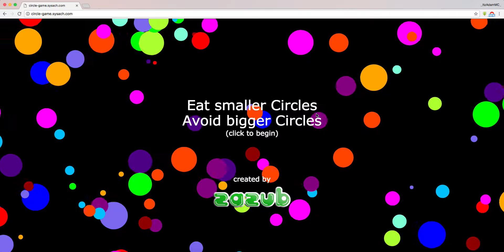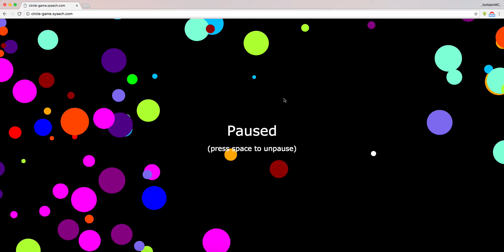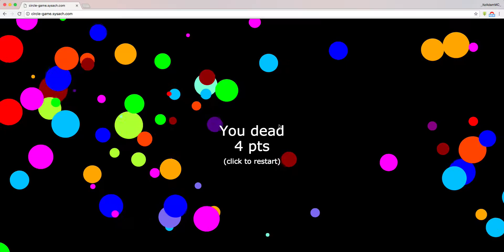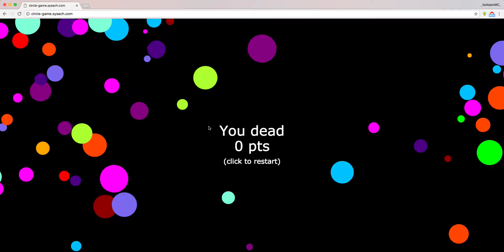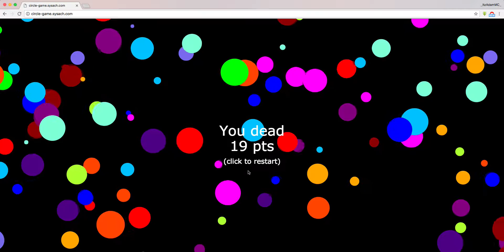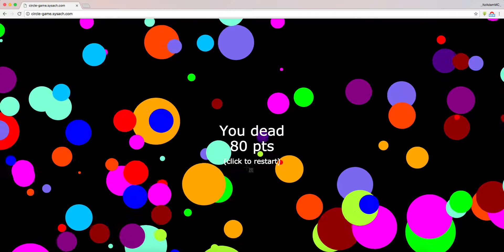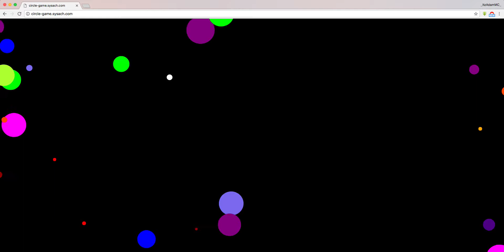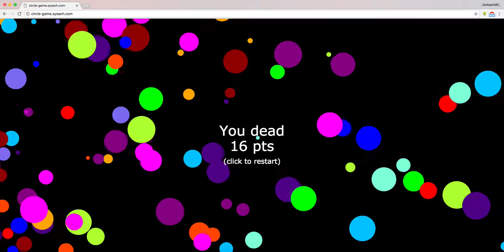THE CIRCLE GAME